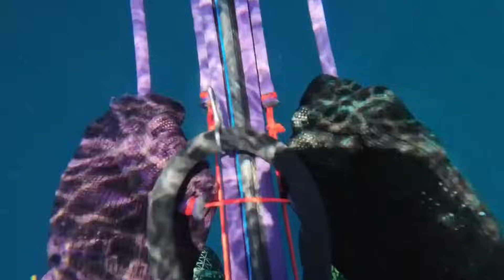ดำน้ำหาปลาทะเลน้ำใสๆ ฉบับโชว์เทพ(มั้ง)